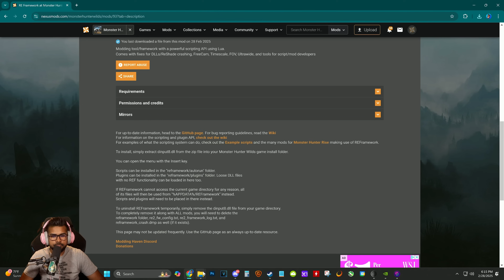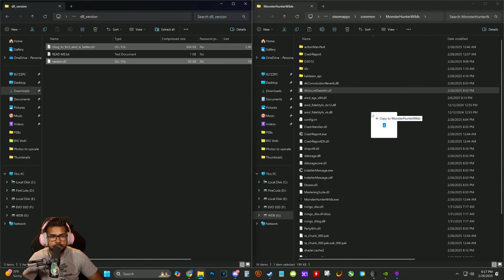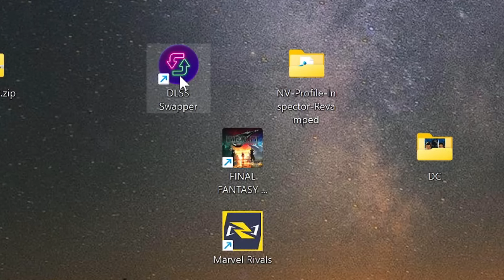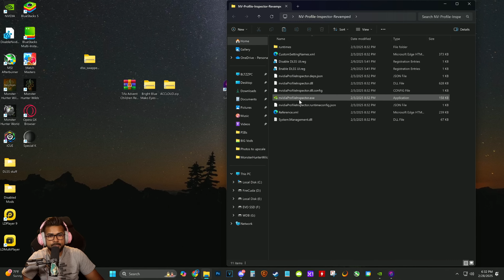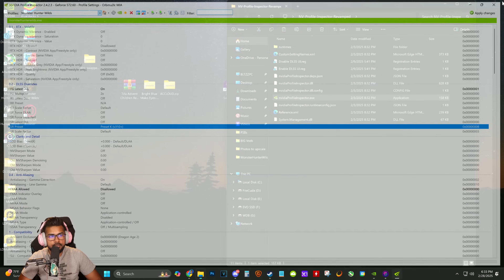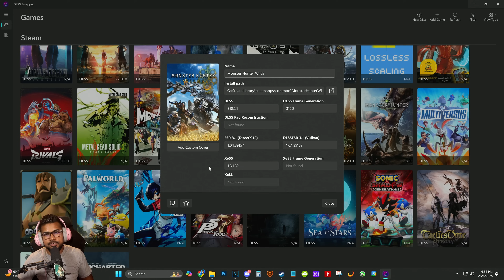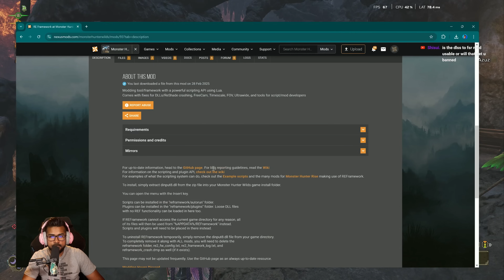DLSS 4 Monster Hunter Wilds ANY RTX GPU Frame Gen 20/30/40/50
Monster Hunter Wilds Modders are working overtime and in record speed. The game hasnt been out in 24 hours yet and we got the DLSS FG patch working!

Video Music: "Sea of Stars Boss Theme"